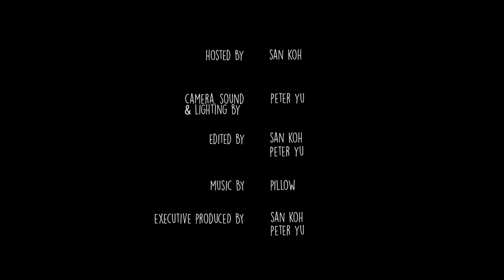The Convo Couch - Ep50 (2020)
The Convo Couch (Part 2 of 3)
Year: 2020
Special Guest: Demi Louise & Kailesh Reitmans
Host: San Koh
Camera, Sound and Lighting: Peter Yu
Production Team: bluesanyu Films

DEMI LOUISE & KAILESH REITMANS

Demi & Kailesh
youtu.be/NZS-v6P9xc8
youtu.be/LMLRlun7vxw

BLUESANYU FILMS

We promote humanity's best through creative community collaborations. bluesanyu Films is a Sydney-based production studio specialising in films, videos and reels.